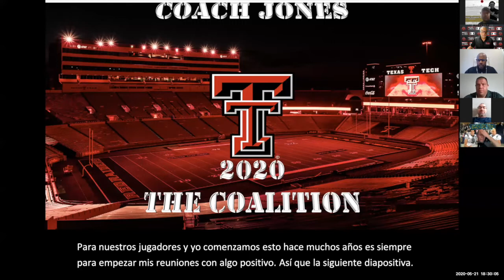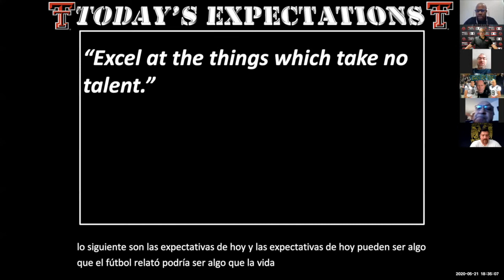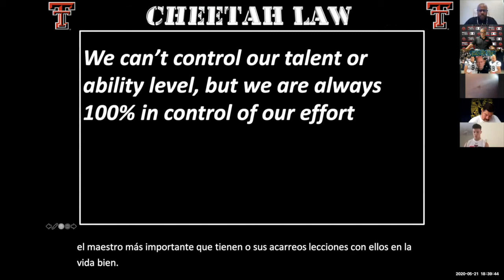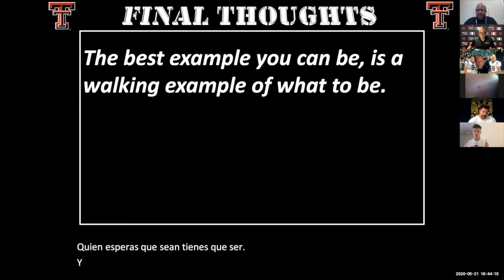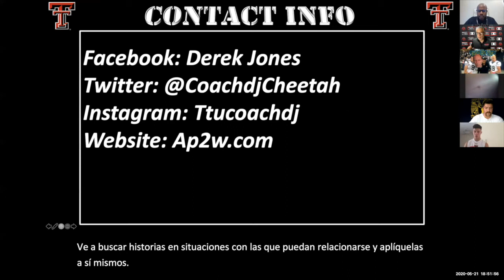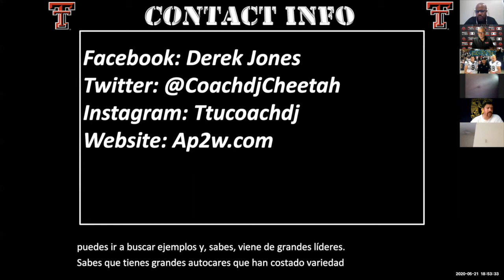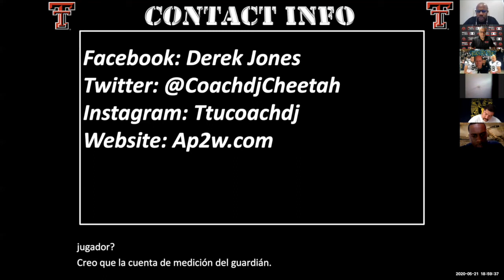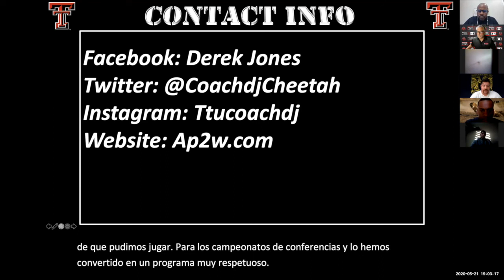Always play to win Derek Jones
El invitado de hoy es el coach Derek Jones con su filosofía Ap2W.